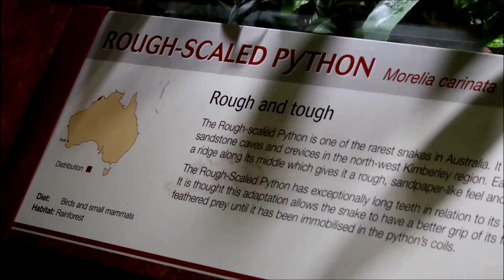கடினமான-செதில்கள்-கொண்ட மலைப்பாம்பு படங்கள்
இவை நச்சுத்தன்மையற்ற பாம்புகள் பிரிவிலுள்ள பருமன்-மிகுந்த பாம்பு வகை ஆகும். இவை பெரும்பாலும் ஆபிரிக்க ஆசியக் கண்டங்களிலேயே காணப்படுகின்றன. இவை பெரும்பாலும் தன் இரையை நெரித்துக் கொன்று அதன் பிறகு அவற்றை உண்ணும். இவறில் 12 இனங்கள் இதுவரையிலும் இனங்காணப்பட்டுள்ளன.